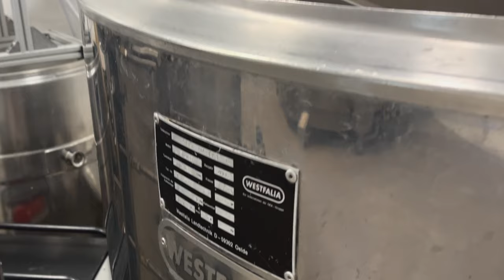Vom Hobby zur zertifizierten Biobrauerei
Vom gemeinsamen Genuss eines Bierchens über die ersten Brauversuche im Wohnzimmer bis zum eigenen Startup. Christopher und Jerome haben es gewagt und ihr Hobby zum Beruf gemacht. Auf dem Gelände ihrer kleinen Brauerei „Rotes Pony“ in Augsburg haben wir uns mit den beiden Unternehmensgründern über die Herausforderungen und Freuden dieses Wagnisses unterhalten.